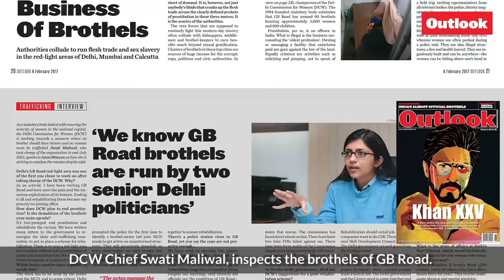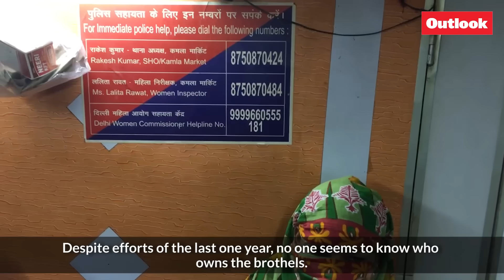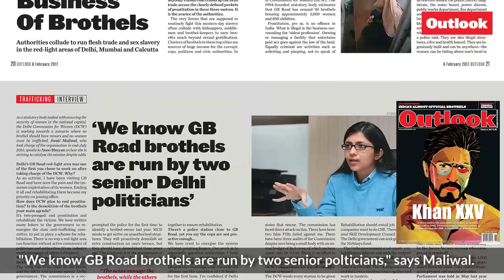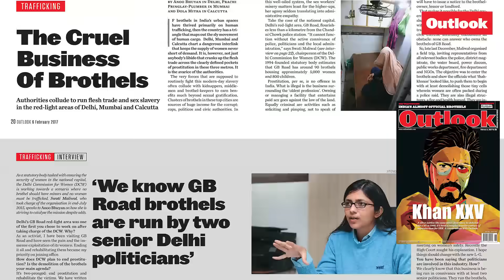The Cruel Business Of Brothels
DCW Chief Swati Maliwal, inspects the brothels of GB Road.
Video by Jitender Gupta; Edited by Suraj Wadhwa